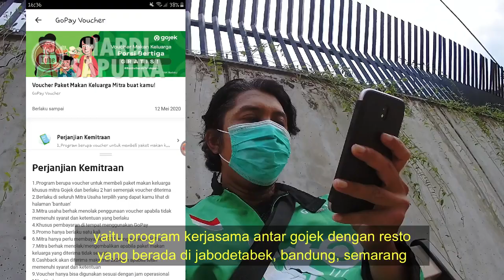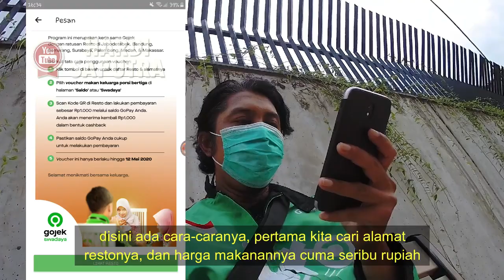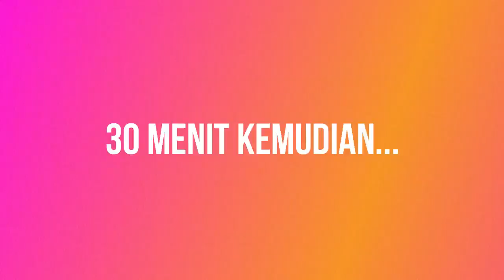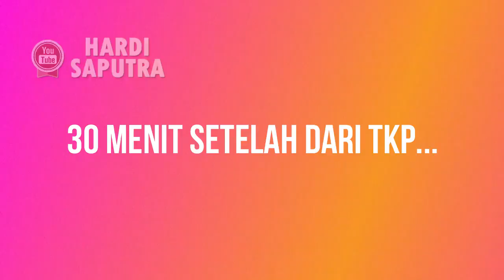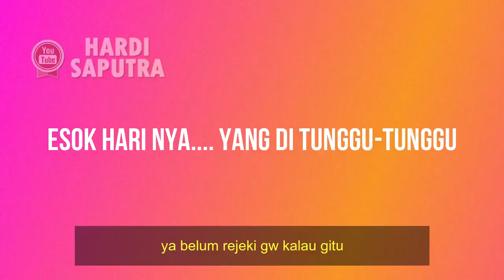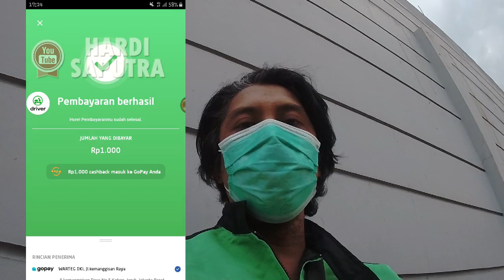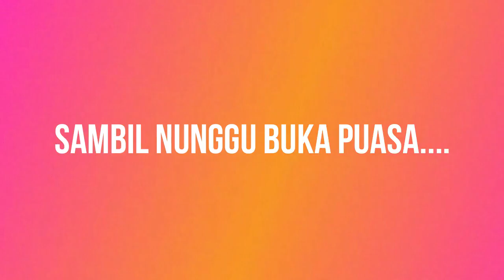KECEWA...!!! Berkah Ramadhan | Dapat Voucher Makanan Porsi Bertiga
Video kali ini gw akan mengajak kalian untuk mengikuti aktifitas gw sebagai tukang ojek. bagaimana keseruhannya, ikutin video nya sampai habis

Terima Kasih